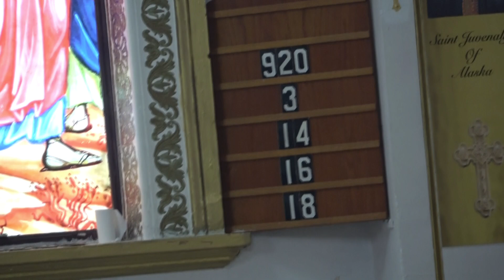St George Homily 09-08-2024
Gospel of St John
The Orthodox Study Bible Page 920
3rd Chapter

Verse 14 - And as Moses lifted up the serpent in the wilderness, even so must the Son of Man be lifted up,

Verse 16 - For God so loved the world that He gave His only begotten Son, that whoever believes in Him should not perish but have everlasting life.

Verse 18 - He who believes in Him is not condemned; but he who does not believe is condemned already, because he has not believed in the name of the only begotten Son of God.